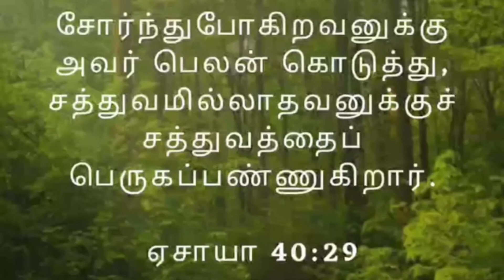Today God's Promise - Jan 05, 2022 | Verse of the day in Tamil